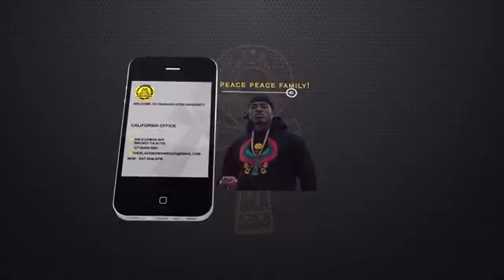THE INTERNAL & EXTERNAL SCIENCE OF INSPIRATION EXPLAINED BY YOUNG PHARAO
SPREADING KNOWLEDGE FOR THE PEOPLE
SHARE IF YOU THINK ITS NEEDED